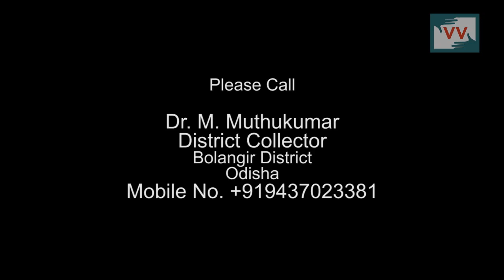Farmer lost his life due to failure crops in Ramud village, Odisha - Satya Reports for IndiaUnheard